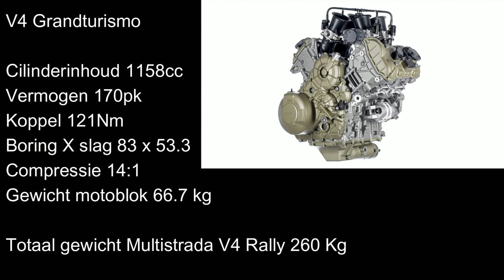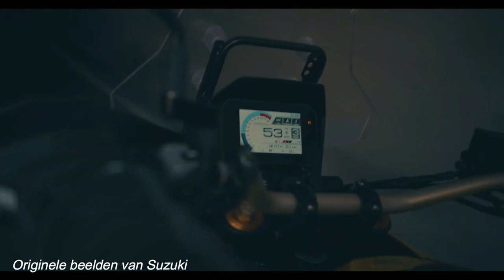Adventure Bikes in Birmingham - Motorcycle Live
Eind November vond Motorcycle Live plaats in het Britse Birmingham en MotovlogNL was erbij. Tijdens Motorcycle Live, de Engelse variant op onze eigen Motorbeurs in Utrecht, heb ik de nieuwste modellen voor 2023 van merken als Kawasaki, Suzuki, Harley Davidson, Triumph, Honda, Yamaha en veel meer kunnen bewonderen, voelen en uiteraard filmen.

Helaas moest ik het bezoek aan de beurs filmen met mijn smartphone door een technisch mankement aan mijn camera dus zijn de beelden niet wat ik gehoopt had, hetzelfde geld voor het geluid, maar ik wilde jullie de beelden toch niet onthouden.

In deze video voornamelijk Adventure bikes en bijbehorende informatie.

Volg MotovlogNL ook op Facebook en Instagram en binnenkort ook op